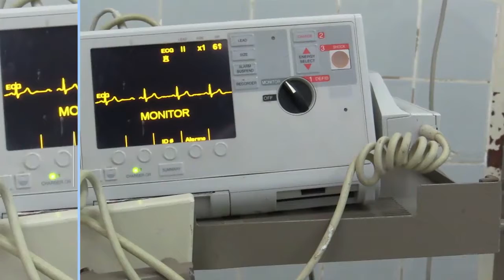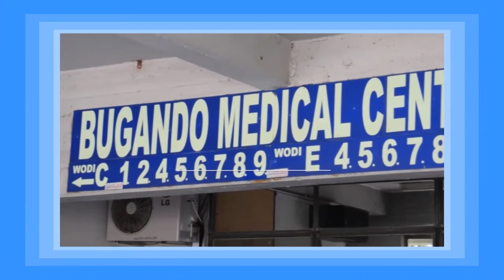Huduma za Afya katika Jengo la Bima Bugando.